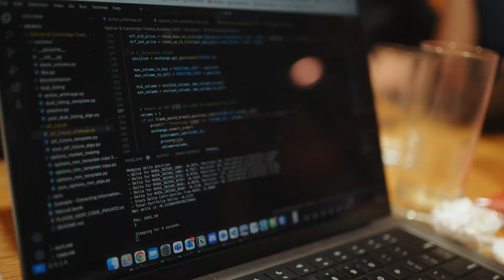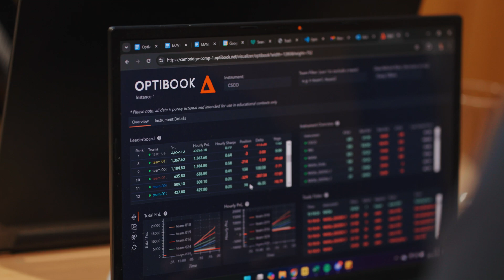The Optiver & Cambridge Trading Academy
Optiver partnered with the Cambridge University Algorithmic Trading Society (CUATS) to offer Cambridge’s brightest minds a unique opportunity. The Optiver & Cambridge Trading Academy course launched in October 2024, designed to open doors for STEM students to potential new career paths. This transformative program challenges students to apply their analytical academic skills in high-impact, authentic market scenarios.